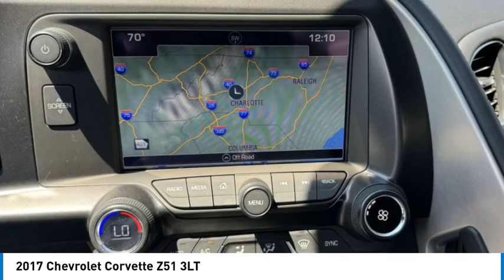C1144792 2017 Chevrolet Corvette C1144792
2017 Chevrolet Corvette Z51 3LT

Trading Post Super Center

Only 8k miles Z51 Package LT3 Preferred Package Z51 Satin Black 20 Inch Rims Heads Up Display Heated and Vented Seats Curb View Cameras Bose Stereo Navigation Local Corvette